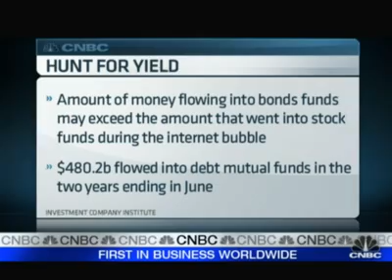Where's Your Money Going? Best Investments